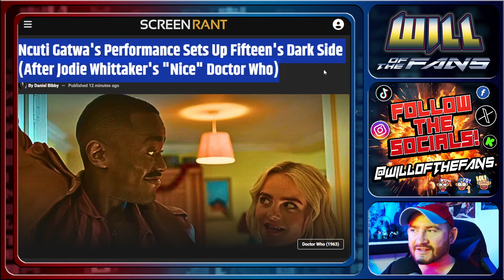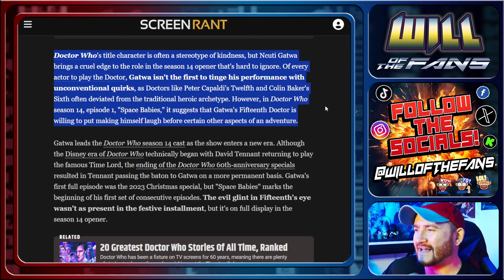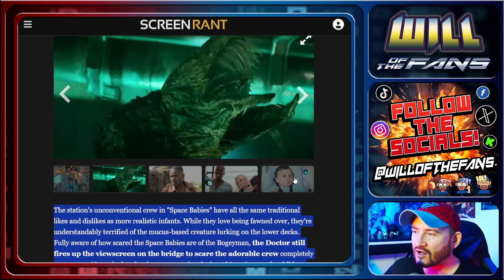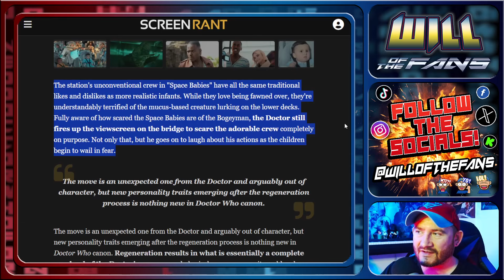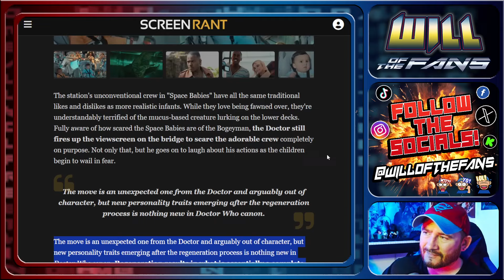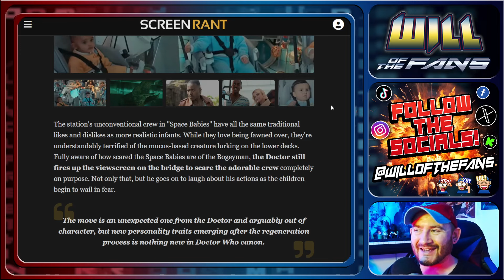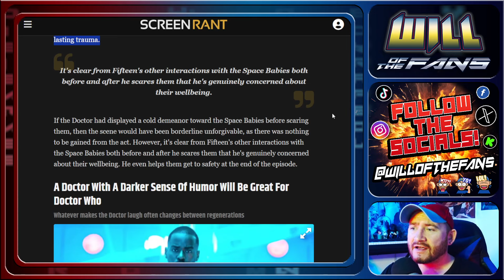Doctor Who SHILLS COVERING For NCUTI GATWA! Pretend His ACTING Is Actually GOOD In WOKE Show...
Al Broz
alfredaponte
Amiga4ever
Andrew Gledhillï¼‡s Models and random stuff
Andy_C
Archer Colin
Ariane Daignault
Aussum
Bubbacmt
C
Cliff Ian Murillo
Craig McIntosh
Cult Classic Cage
Dempsey (drunknpoet)
Derek Smith
Diego Alejandro Garcia Valdespino
Divining Dragon
DOKTOR Gï¼‡HUL
Douglas
Ernest Braswell
Evan Boyarchuk
Evaonk
EyeOfRage
Floridan Lizard
Frostfang7
Gregor Meurs
Groofus Grimm
High Tech Bull
Hypnotic
IveBeenBurgled!
Jason Alatorre
Jason Ingram
Jeremy Malinoff
Jo Chapman
John DeVoist
John White
Johnny
Johnny Guillotine
Kevin Pope
Kuma Pop
kyle drysdale
Lavistro
Lem Mac
Little Miss Anonymous
Lizard of Linux Lane
Lod689
london19657
Lunaâ€™s Game World and Lionel Railyard
MasterOfNone
mean stavrakas
Melon. Kuma
Mephisto X
Metroid John
Moons of Madness
NecroMancer
Nier Zam
Nolan
Npc Person
Odin
Palantir McDohl
Panthra111
Pascal Beaulieu
Paul Liistro
pigriser
PlayerOne Enjoyer
Pulu Wulu
Rachel Moliere
Rainsong
Ravenous Operator
Rev Ravenwolf
Ryan Roger Athay (Reality Based)
sakerio berry
SanguineTales
Sara Schwartzberg
Seregrian
Sheila E
Shilter The Zoroark
Siena a Sem-Som
sim dal
Sir Artichoke Darlington Banford the Third
Slip Wiggton
Sonia Lysette
SuburbanMattness
Sunnykim
Supergirl
Sybegh
TheZyiu [ã‚¶ãƒ¼ã‚¸ãƒ¥ãƒ¼]
Tony Simpson
Tracy LLC
tulls
Ty Candappa
UlyssesThePagan
Venger
Weston Hutson
Xagnam
Yrys Roda
Zombie Box Reviews